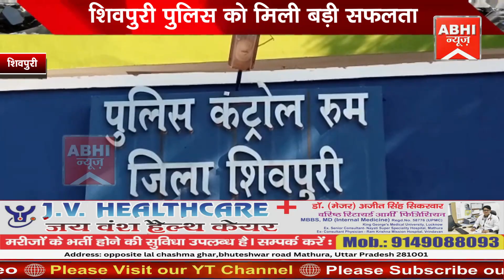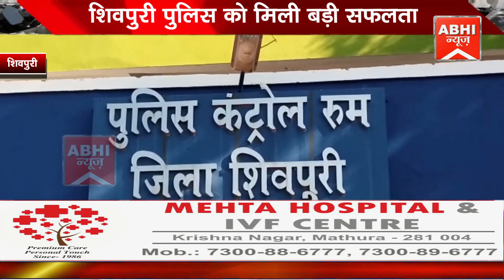शिवपुरी पुलिस को मिली बड़ी सफलता